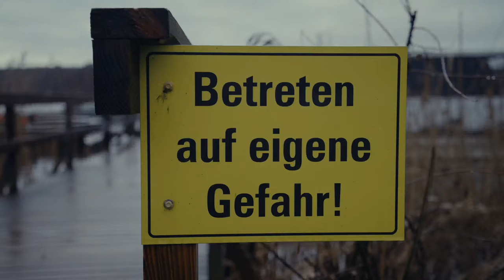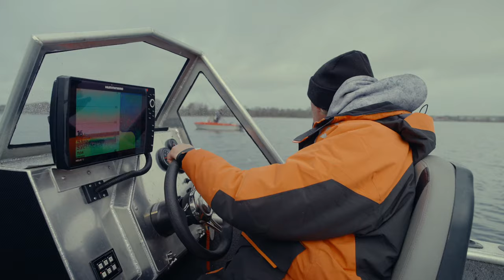Mit Köderfisch auf Winterhechte!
Heute gehts mit Köderfisch auf Winterhechte auf dem Plauer See!